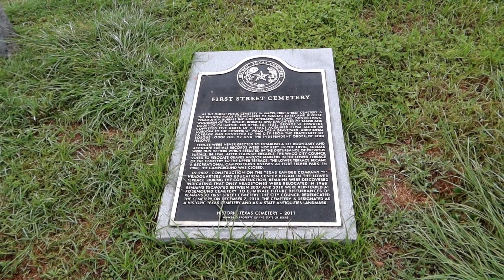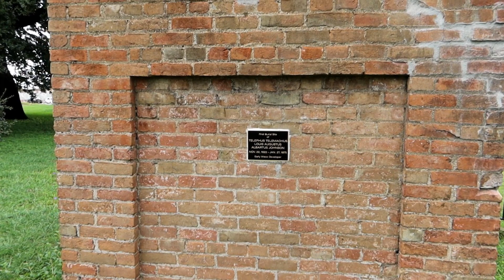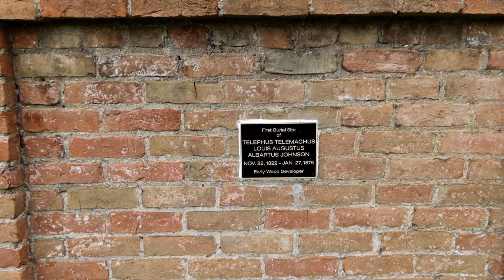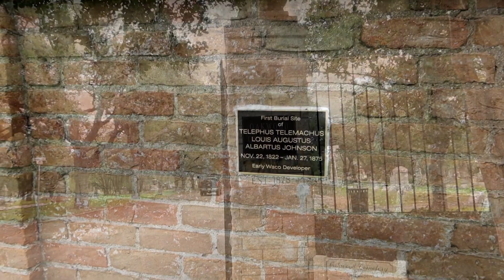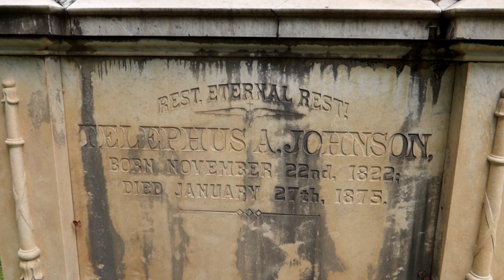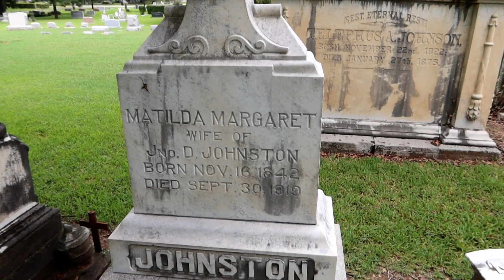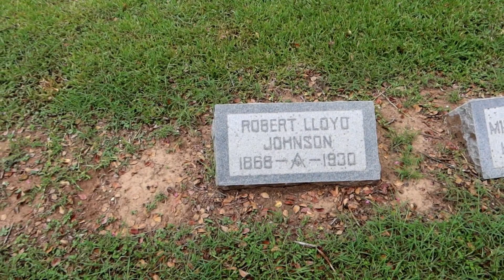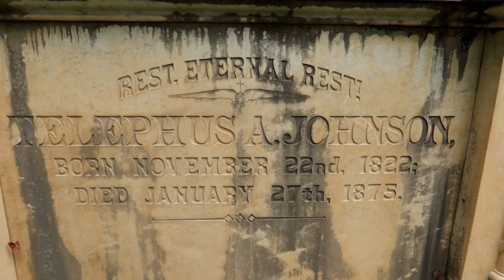Who Was Telephus Telemachus Louis Augustus Albartus Johnson??? - Escaping The Mouse - ETM-624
I was looking at a facebook page on Waco History and I came across this guy.  Waco has such colorful characters in its history and this is a story I knew I had to tell.